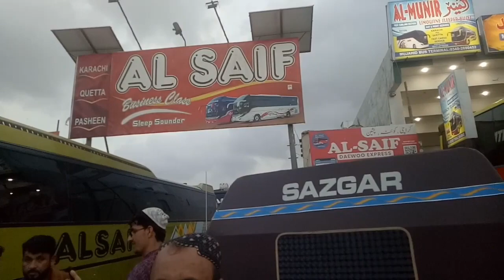cargo Karachi to qutta white jawa phaty